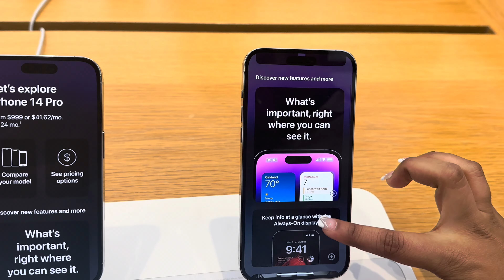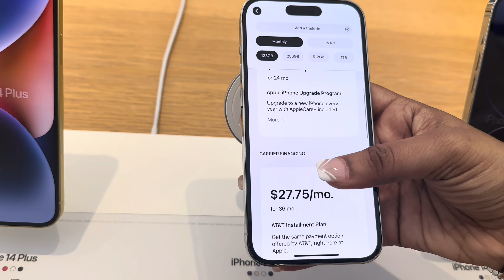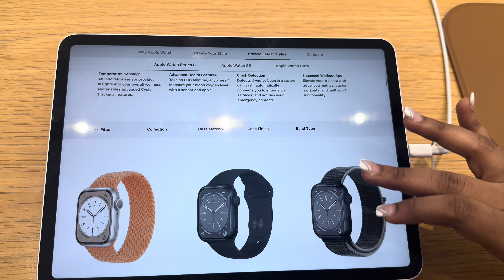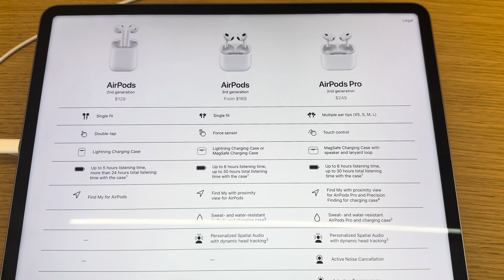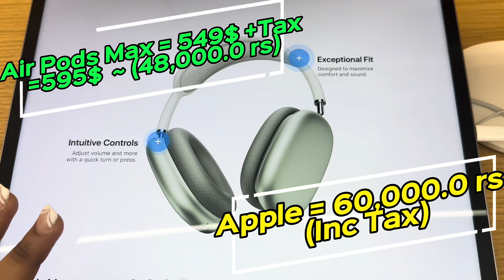Why do Indians🇮🇳buy iPhones after coming to USA🇺🇸🤔 America lo Apple Products prices intha thakkuva?😲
Hello Amigos!
This is video of Apple Products and the comparison of the prices in India and USA. What are the best schemes that USA provide to Indian students and much more!
Please watch the complete video and comment down your views and favorite gadgets
Love,
SujalaM 🧿